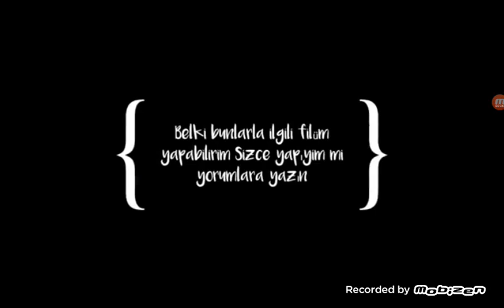,brawl stars skinen gacha d cleysh For gamze